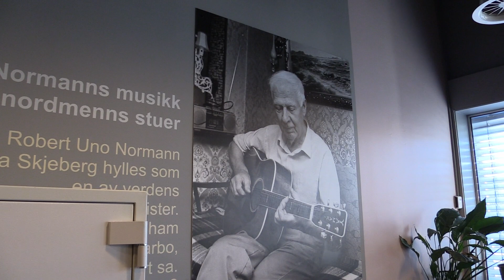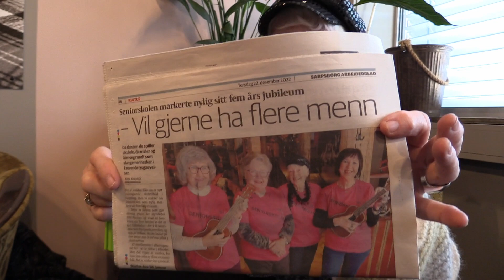Sarpsborg Seniorskole 2023